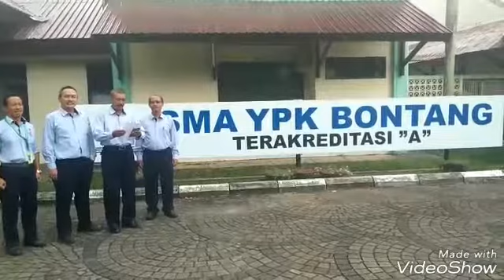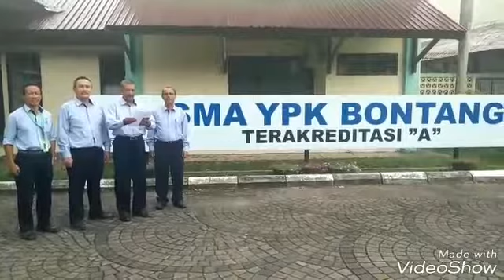Anti Hoax oleh YPK Bontang